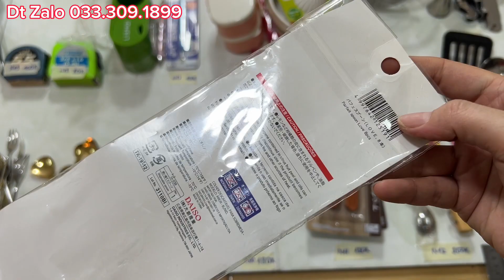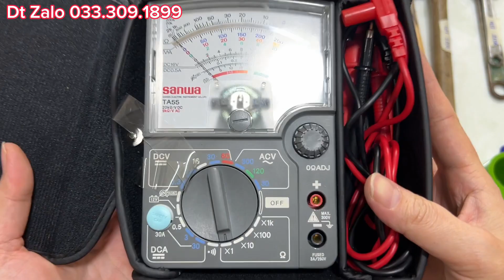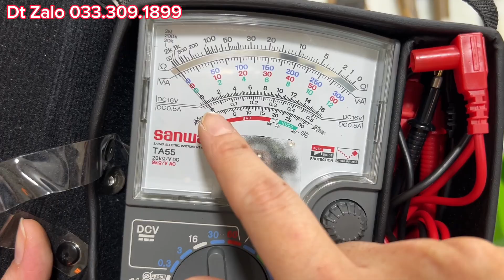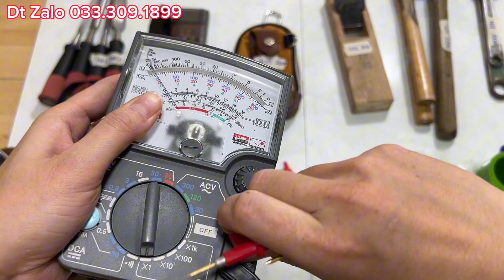Clip 22,Mã N,Hàng nhật bãi, muỗng nỉa nhật,đồng hồ vạn năng... Dt 📱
Clip 22,mã N,31/07/2023
Các anh xem video gọi trực tiếp qua sdt hoặc nt qua zalo ☎️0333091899
Cám ơn mọi người ạ 😁